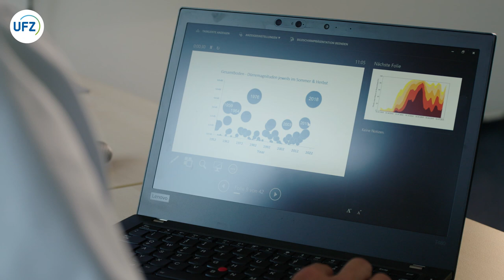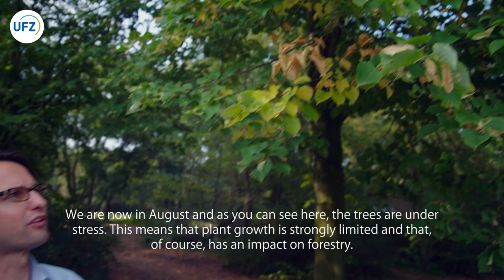UFZ Climate Scientist Dr. Andreas Marx in portrait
UFZ climate scientist Dr. Andreas Marx explains on the basis of the UFZ drought monitor - a tool that provides daily updated information on soil moisture - what inspires him about his work at the Helmholtz Centre for Environmental Research - UFZ, the specifics and challenges of climate research and how the researchers of the Helmholtz Association can close knowledge gaps in adapting to climate change.

Produced by In One Media in Leipzig on behalf of the Helmholtz Centre for Environmental Research - UFZ (2020).